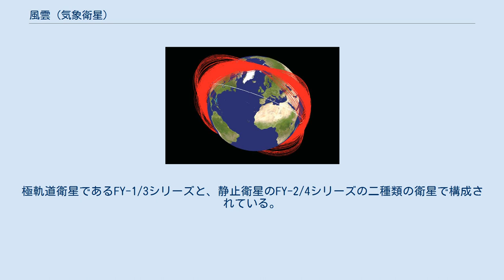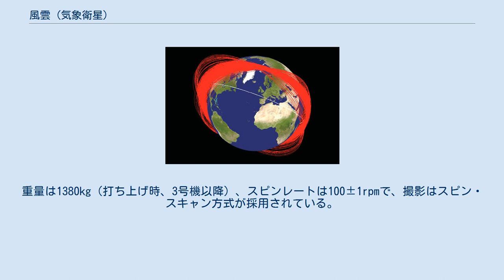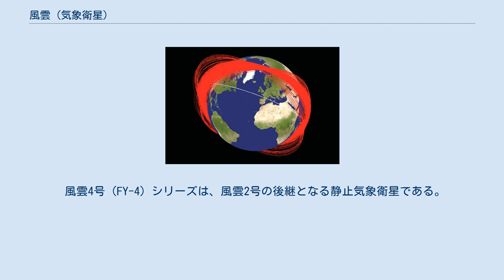風雲 (気象衛星)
風雲 (Fēngyún 略：FY) は、中国気象局（CMA）と中国国家リモートセンシングセンター（NRSCC）が運用する中華人民共和国の気象衛星。
極軌道衛星であるFY-1/3シリーズと、静止衛星のFY-2/4シリーズの二種類の衛星で構成されている。
 1988年より現在まで極軌道衛星9機、静止衛星10機が打ち上げられており、今後は2033年までにFY-3を7機、FY-2の後継となるFY-4を5機を打ち上げる計画となっている。
 風雲1号（FY-1）シリーズは、中国の極軌道気象衛星である。
1988年から2002年にかけて4機の衛星が打ち上げられ、2012年まで運用された。
極軌道気象衛星シリーズは後継の風雲3号へ移行した。
衛星の開発は中国国家航天局が担当し、ミッション要件定義、地上システムの開発、衛星運用は中国気象局が行った。
衛星は3軸安定方式で設計寿命は2年である。
 破壊された風雲1号Cによる主なスペースデブリの軌道（赤線）。
白線は国際宇宙ステーションの軌道。
 風雲1号C (FY-1C) は風雲1号シリーズの3号機で、1999年5月10日、長征4B型により極軌道の高度870kmに投入された。
分解能1.1kmの多波長イメージャーを搭載した気象衛星で、打ち上げ時の重量は約960kg、設計寿命は2年とされている（公表値）。
 2007年1月11日の弾道ミサイルによる人工衛星破壊実験の標的となり、観測可能なものだけで2,841個以上という、大量のスペースデブリを発生させた。
これによって生じたデブリは軌道高度約800kmと高いため、大気圏への突入に時間がかかることからISSや他の衛星への接近など大きな脅威になっている。
2013年1月22日に破片がロシアの小型衛星BLITSに衝突し、使用不能になっていると見られる事が同年3月8日に発表されたが、後にこれは風雲1号Cとは無関係の破片であることが分かった。
 風雲2号（FY-2）シリーズは、中国の静止気象衛星である。
2018年7月現在、FY-2E/F/G/Hの4機が軌道上で運用されている。
 衛星はGMSやGOES(初期型)などと同じスピン安定方式であり、直径は2.10m、高さ1.60mの円筒形である。
重量は1380kg（打ち上げ時、3号機以降）、スピンレートは100±1rpmで、撮影はスピン・スキャン方式が採用されている。
 1994年に1号機（FY-2）が打ち上げ試験中に発射台で破壊され、2号機であるFY-2Aが1997年に打ち上げられた。
これまでに8機が打ち上げられた。
 風雲3号（FY-3）シリーズは、風雲1号の後継となる極軌道気象衛星である。
2021年7月現在、3機（FY-3B/C/D）が運用中で、2025年までに更に4機が打ち上げられる予定である。
衛星は3軸安定方式で設計寿命は5年（FY-3A/Bのみ2年）である。
 風雲3号 降雨観測衛星（FY-3G/J）は、計画中の極軌道気象衛星である。
旧名はFY-3RM-1/2。
全球降水観測計画主衛星と同様のKu/Kaバンド降水レーダーを搭載し、低緯度熱帯地域の多頻度観測を行う。
2023年および2025年の打ち上げが計画されている。
衛星は3軸安定方式で設計寿命は3年である。
 風雲4号（FY-4）シリーズは、風雲2号の後継となる静止気象衛星である。
2025年から2033年にかけて5機の打ち上げが計画されている。
衛星は3軸安定方式で設計寿命は7年（FY-4Aは5年）。